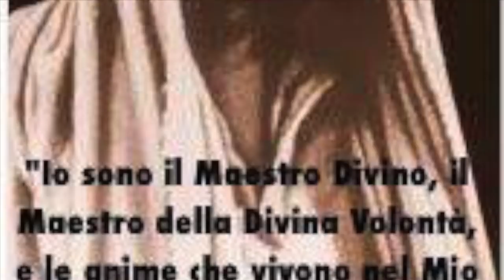Conoscere i "ti amo" di Dio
Nessuno può amare Dio con tutto se stesso se prima non se ne è letteralmente innamorato, essendo Lui sommamente amabile. E nessuno se ne innamora se non lo conosce, e non impara a conoscere e riconoscere gli infiniti "ti amo" che ha seminato ovunque per noi... Sabato 28 Ottobre 2017, XXX domenica del tempo ordinario, anno A, santa messa prefestiva